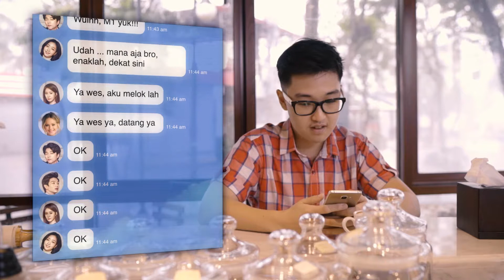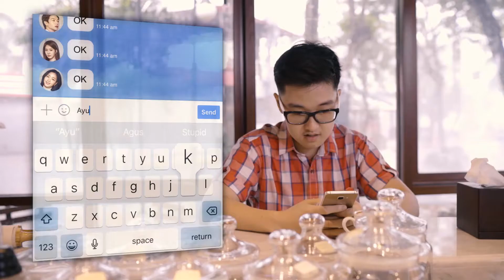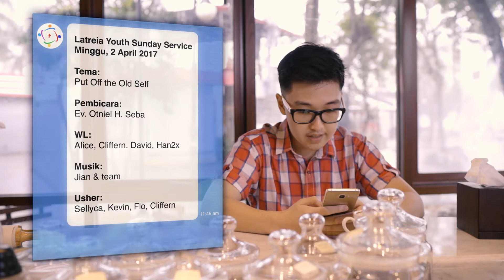Pengumuman Pemuda Latreia April 2 2017